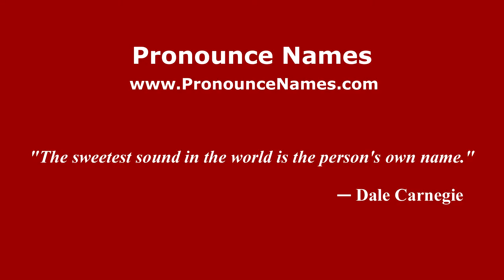How to pronounce Leonora Ruffo (Italian/Italy) - PronounceNames.com